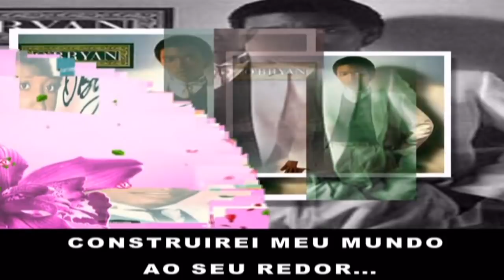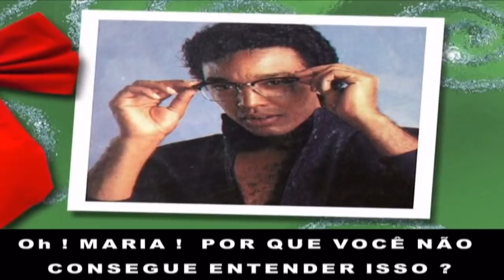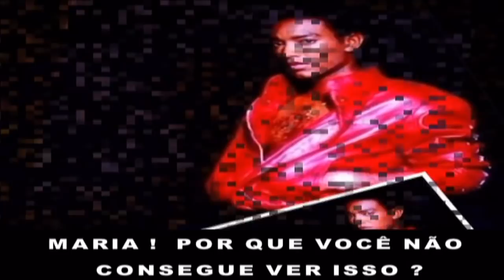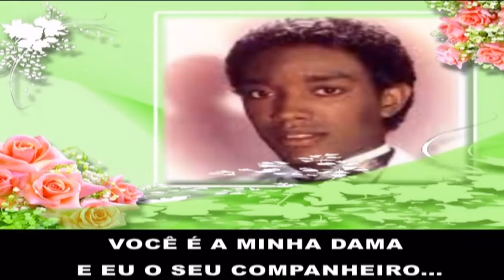O'BRYAN - MARIA (Tradução)